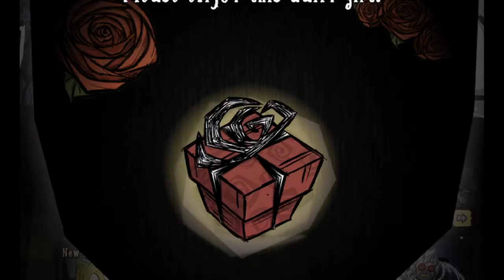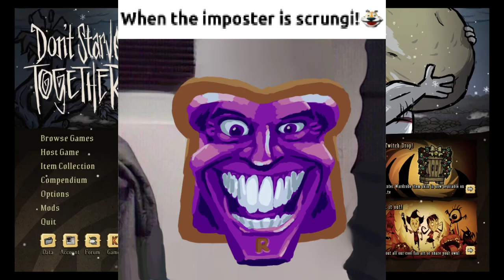Don't Starve Together Alone (PART 15)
Burn the monkeys.